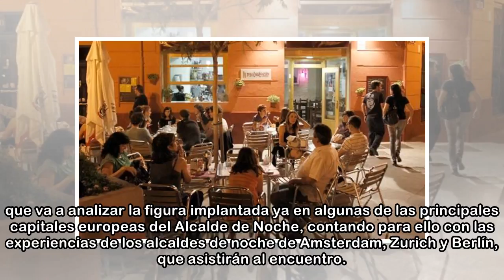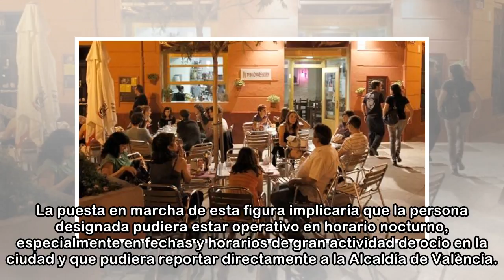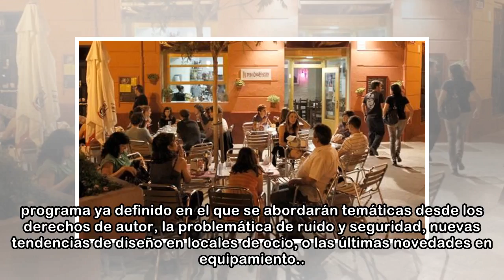Los hosteleros impulsan la figura del 'Síndic de l'Oci' para pacificar la noche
La Federación Empresarial de Hostelería de València (FEHV) presentó ayer la figura de «Síndic de l'oci», impulsada por la entidad con motivo del Congreso Nacional de Ocio Nocturno (CNON), que tendrá l...